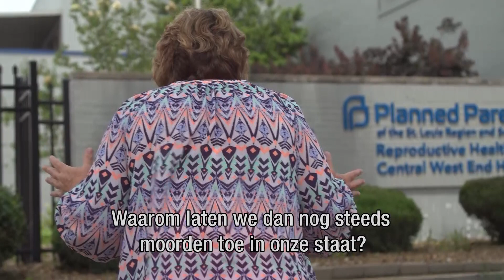De anti-abortusbeweging VS krijgt vleugels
Met hernieuwde energie hebben tal van conservatieve staten in Amerika het recht op abortus ingeperkt. Ze hopen hiermee een nieuwe uitspraak van het Hooggerechtshof te ontlokken , die onder Trump een conservatieve meerderheid heeft gekregen. Missouri gaat nog een stap verder. Daar dreigt de gouverneur de laatste abortuskliniek van de staat te sluiten. Verslag uit St Louis.